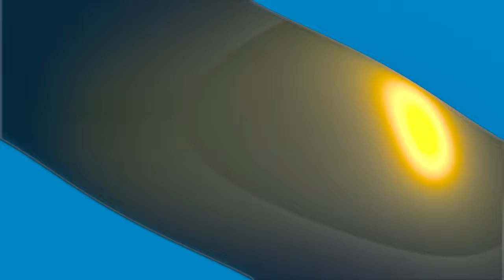Ghost Caught On Tape | In My House! Reaction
I seriously thought this was gonna be a real ghost video. Lol oh well.